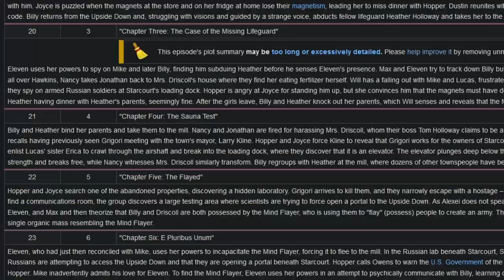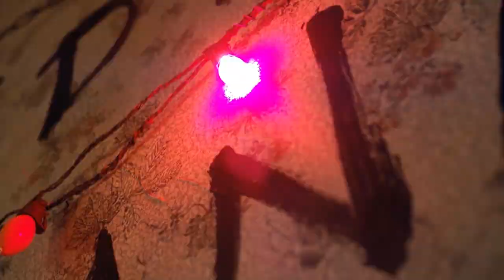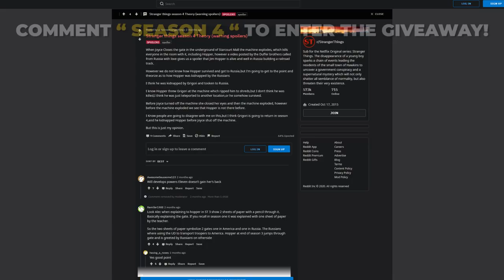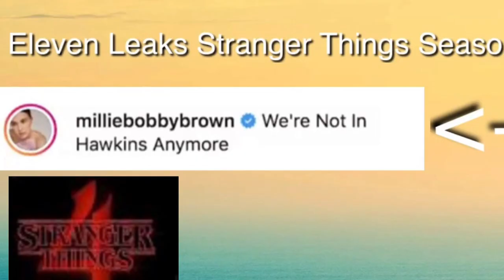Stranger Things Season 4 SECRETS LEAKED By The Directors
Welcome back to The Showest, today we are going to be taking a look at a recent few interviews where we have some solid evidence and proof of what is going to happen in the new stranger things season 4! Some of the stranger things cast have left little tips and easter eggs in their interviews with what they are saying, but this nothing compared to what we have seen from the Duffer Brothers these last few days! We really hope that Stranger Things 4 is released towards the end of the year because it will be like a Christmas present from the creators for us! If you love watching videos with Millie Bobby Brown, Noah Schnapp, Finn Wolfhard and the rest of the stranger things cast then you are going to love this video!

Sometimes our favorite shows get delayed, and obviously with the current global crisis at the moment its easy to see why the delay for stranger things season 4 is taking so long, thankfully we have some leaked secrets from the directions, the duffer brothers that might help us all while we wait!